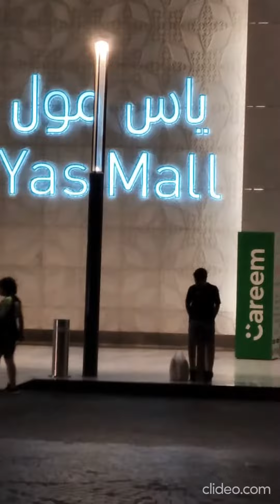YAS MALL ABU DHABI